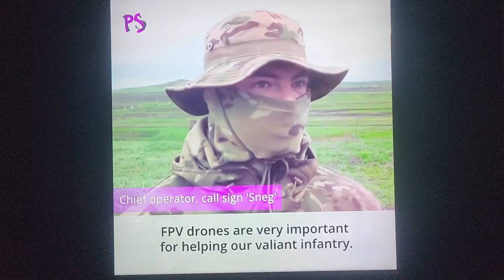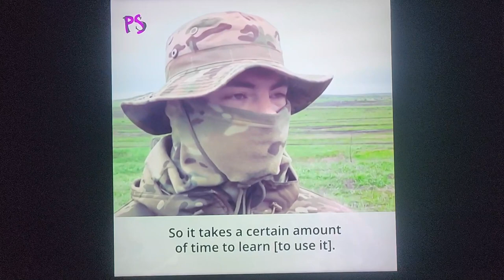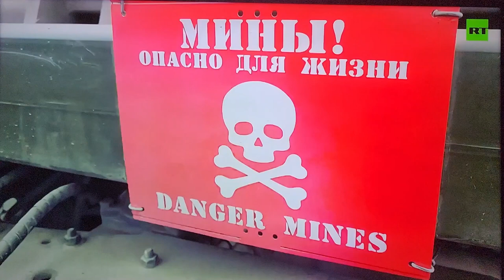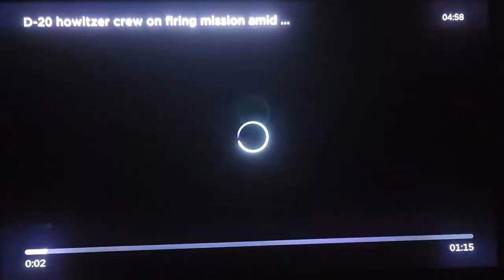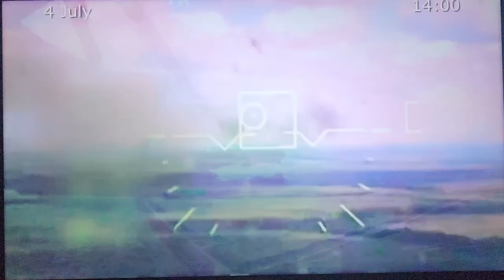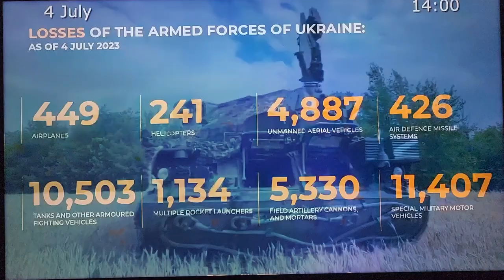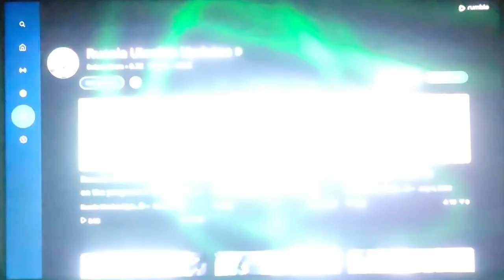Watching the World Burn Jul 5 2023 - The FBI IS THE LAW! Latest on Ukraine War! God will cut you DN!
Everyone is talking about how all the information is coming out about corruption in the U.S. government. This does not matter if you don't have the power to enforce the law!

YouTube banned me again for making comments about the jab. Their regulations say no one can say anything against WHO guidelines. I would ask YouTube what about CDC guidelines? Globalist!

This is all the latest footage from the Ukraine War and my slant on how NATO is losing the war.

Folks you can go on and on about all the things we are discovering about corruption in the U.S. government. You have to have the power to enforce the law. Also wanted to post my latest take on how NATO is losing the Ukraine war BIG TIME! This is the mass murder of Ukrainians!

Watching the World Burn July 5 2023! The new T-14 Armata Russian tanks seen on the battlefield. New Russian "kamikaze" drones showing up in Ukraine.